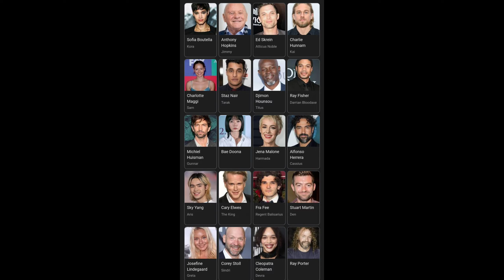Rebel Moon part two movie review.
This is a movie review video. In this video I have reviewed the movie name rebel moon part two.